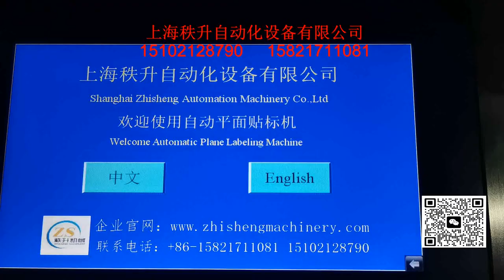manufacturer of packaging machinery labeling machine video packing machine price